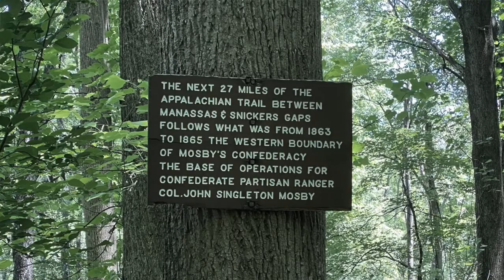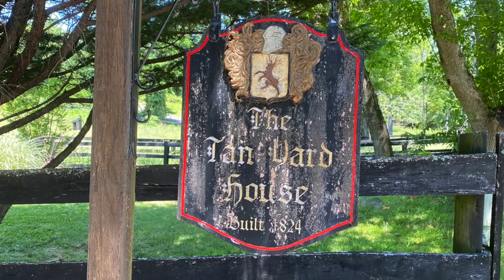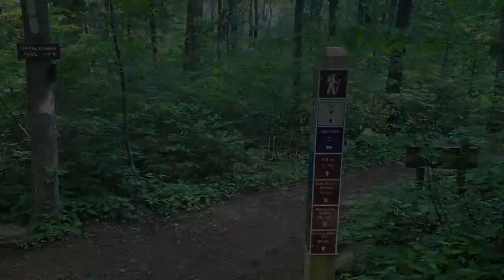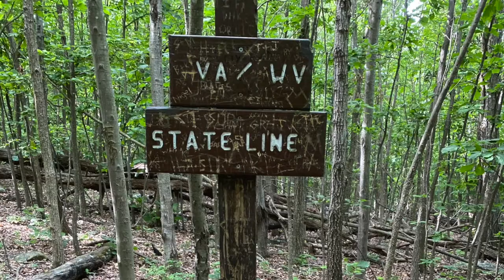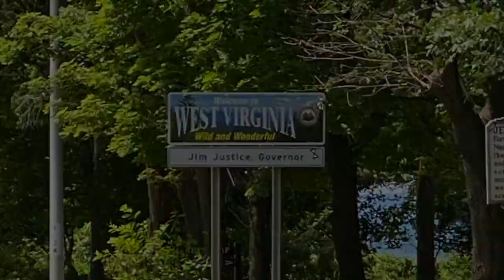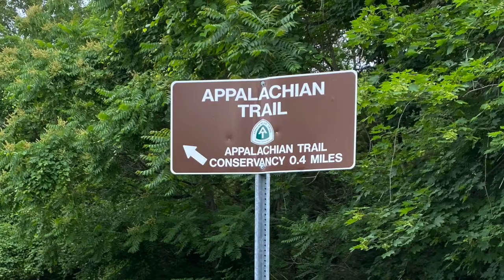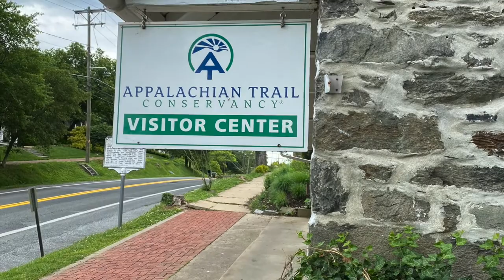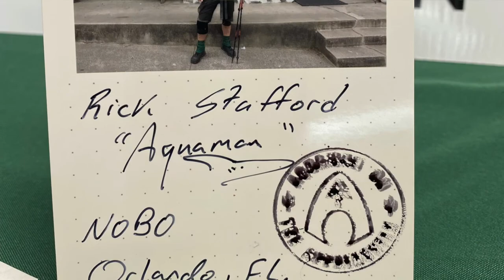Aquaman on the AT - Front Royal, VA to Harpers Ferry, WV on the Appalachian Trail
This is going to be a long one... This video documents my journey from Front Royal, VA to Harpers Ferry, WV.

My first stop is the Jim & Molly Denton Shelter. It's a very cool, well maintained and manicured shelter with amenities such as horseshoes and a working shower. I didn't spend the night, just stopped in to check out the shelter.

Also... CICADAS! Constant, non-stop, background noise for days (as you can hear).

I spent the night at Whiskey Hollow shelter. It's a 10-person shelter with a little bit of a hike up to get back to the trail.

My next stop was the Rod Hollow shelter. I stopped for lunch and to prepare myself for the AT Roller Coaster - about 10 miles of up-and-down. I had about 9 climbs before I make it to the ATC's Bear's Den Hostel.

I hit the 1,000 mile mark on my 3-month anniversary on the AT. It was an emotional milestone. Exactly 3 months for 1,000 miles.

I enjoyed my stay at Bear's Den hostel. It was an awesome hostel. The hospitality was awesome, as was the hiker community. I could have stayed longer.

I head out from Bear's Den to try to tackle five miles of the roller coaster to make it to my destination at Harpers Ferry. I'm pushing to make it to the spiritual half-way point of the Appalachian Trail.

I finish over 500 miles in Virginia and cross into West Virginia. Yet another milestone!

From the highway on the state line, I catch a shuttle to the Stoney Brook Organic Farm and Hostel. It was a very tranquil place and I enjoyed my short stay there.

I leave Stoney Brook and head out for the seven mile hike to Harpers Ferry to check in to the Appalachian Trail Conservancy. I register, officially, and make it into the book as Thru Hiker 240. I started off as 483. That means that half of the hikers that started have now dropped off. Making it to the spiritual half-way point on the Appalachian Trail was a big, big check-point and means a lot to me.

There's a little snafu at the hotel and I end up camping on the back deck of the hotel, through the kindness of the proprietor.  "The trail provides," right?

Have you visited my website recently? to learn more about me and see all my videos. There's a store where you can pick up Aquaman on the AT merch, and you can make a donation to help me keep these videos coming as I make my attempt at a thru hike on the AT.